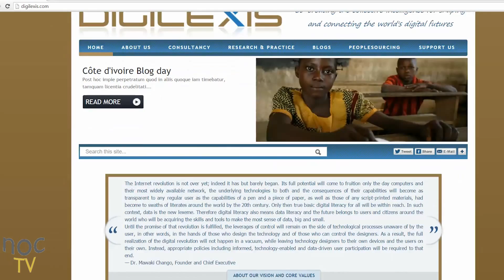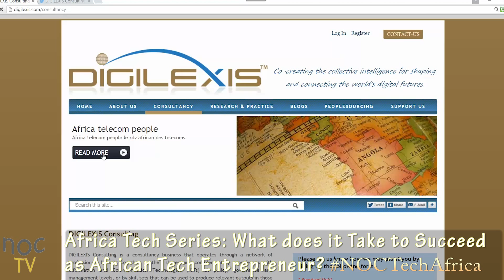Africa Tech Stories: Francine Beleyi in conversation with Dr Mawaki Chango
In this NOCTechAfrica series, Francine Beleyi, interview inspiring African Tech entrepreneurs in the diaspora and on the continent to explore how to unlock the immense potential of Africa and what it takes to succeed on the continent.
In today’s episode, Francine is in conversation with Dr Mawaki Chango, from Togo. He is a researcher, consultant and entrepreneur, founder of DIGILEXIS, an entity with the mission to contribute to the use of ICTs for social change.
SUMMARY
In this fourth episode, you will hear about:
• Why he has decided to be an entrepreneur rather than working for a big organisation
• Hoe the international community can help reduce economic barriers for developing nations, especially lower the access to internet cost.
• What are the most pressing actions to undertake in Africa and Togo to make the internet accessible to the wider population at an affordable cost?
• Why he believes in “entrepreneurship mindset” for Africa economic and social development than, “the so-called public aid to development”.
• What governments can do to accelerate the digital inclusion and develop a real digital economy
• Why African countries shouldn’t only focus on FDIs to develop their countries and encourage digital economy to flourish
• His personal experience as member of the diaspora who has recently return in Africa
• Why the diaspora need to be the voice of easy access to internet and advocate for the conditions of a real digital economy
And much more insights
ABOUT FRANCINE
Francine Beleyi is a digital content strategist, entrepreneurial journalist, and change agent who helps businesses and leaders to thrive in the digital age. She spends her days speaking and studying the most successful entrepreneurs in the new economy, and sharing her findings with those who want to increase their results.
Francine is also a powerful speaker and a champion for action. Her transformational programs have helped hundreds of senior executives, entrepreneurs, and other professionals across industries to accelerate their results at critical moments in their organisations and life, to become more innovative and to adapt to the new economy.
She covers tech entrepreneurs, women in tech, Africa tech stories, digital marketing and digital transformation.
or follow her on Twitter @FrancineBeleyi